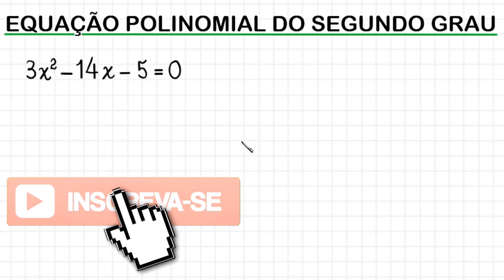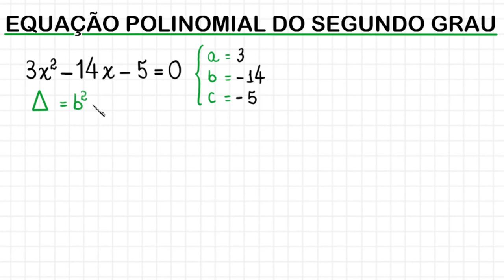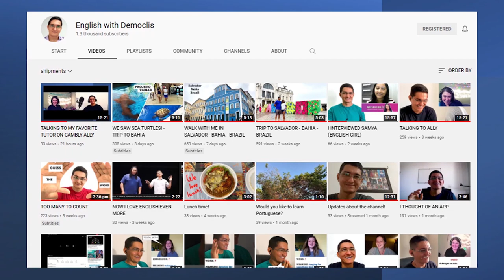EQUAÇÃO DO SEGUNDO GRAU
Olá, amigos do meu canal no YouTube. Eu sou o professor Demóclis Rocha e, neste vídeo, apresentarei a aplicação da fórmula resolutiva, também conhecida como Fórmula de Bháskara ou como fórmula quadrática para a resolução de uma equação polinomial do segundo grau.

3x² - 14x - 5 = 0.

CÂMERAS

MICROFONES